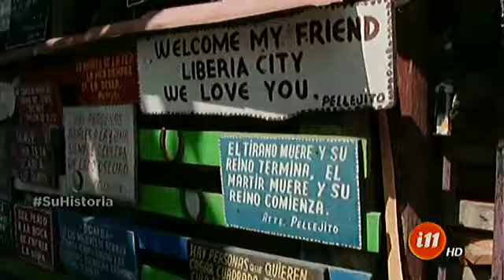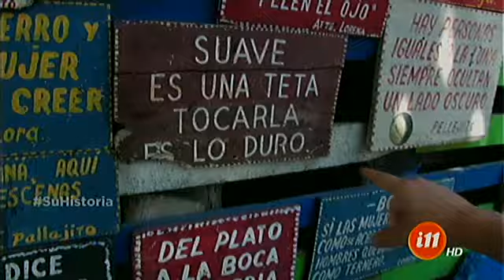Nos fuimos a la poza "La Pipa" en Curubandé de Liberia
Dicen que esta es la mejor poza de Liberia.

Hoy nos toca cerrar el Pozómetro de este año y nos vamos a conocer un lugar de aguas turquesas. Dicen que es el lugar ideal para darse cariño, pues tanta belleza encanta y enamora.